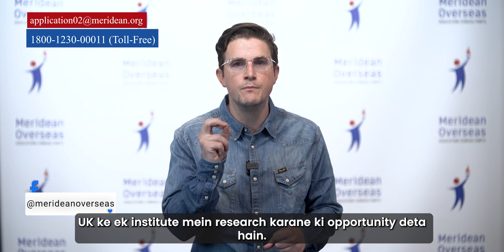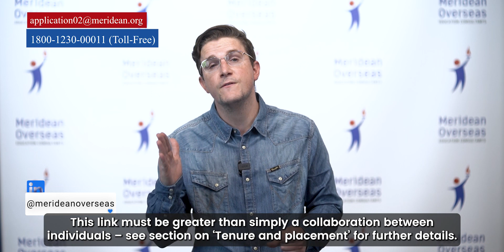Breaking News | Commonwealth Scholarship 2024 | UK VISA Update 2023 | UKVI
The Commonwealth Scholarship is a life-changing opportunity for students from Commonwealth countries. This fully funded scholarship allows you to pursue a wide range of postgraduate courses in the UK. With its rich history and world-class education, the UK provides an ideal setting for your academic and personal growth.
In this video, we dive deep into the details of the Commonwealth Scholarship for the year 2023. Learn about the eligibility criteria, application process, and the incredible benefits that this scholarship offers. Don't miss out on this chance to further your education in one of the world's most prestigious education systems.
Join us to discover the steps you need to take to apply for this scholarship and turn your dreams of studying in the UK into reality. The Commonwealth Scholarship is your bridge to a brighter future, and this video is your guide. Watch now to seize this remarkable opportunity!

 MUST WATCH
meridean overseas
study in UK 2024,
eligibility for UK dependent visa
November intake in the UK
December intake uk
UK intake 2024
UK intake is still open
uk religious visa
religious visa in uk
PRE-SETTLED STATUS